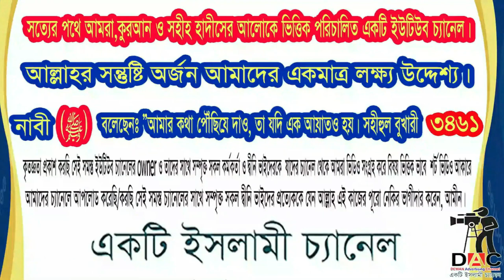যে ব্যক্তি দিনে এই দোয়াটি দিনে ১০০ বার পাঠ করবে :আলোচক: জামাল বিন ইদ্রিস।